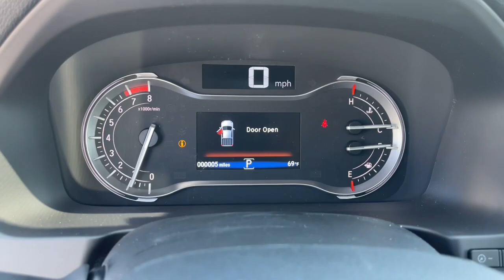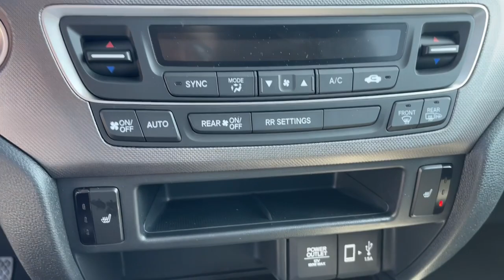2023 Honda Ridgeline Aiken SC,North Augusta Augusta Evans Grovetown H10117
Lunar Silver Metallic New 2023 Honda Ridgeline RTL-E available in 550 Jefferson-Davis HWY, Warrenville, South Carolina at Honda Cars of Aiken. Servicing the Aiken, North Augusta, August, Evans, Grovetown area.

2023 Honda Ridgeline RTL-E - Stock#: H10117

AWD 9-Speed Automatic 3.5L V6 SOHC i-VTEC 24V Back Up Camera Bluetooth MP3 i Pod Adaptive Satelitte Radio Hands Free Calling Professionally Detailed Inside and Out.